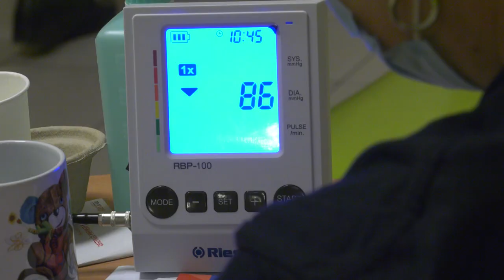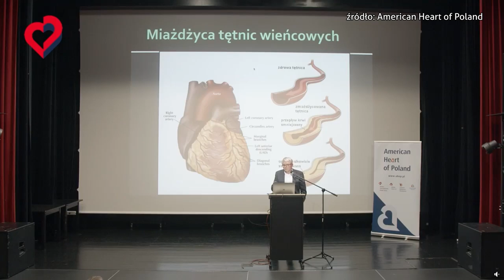Fałszywa reklama z wizerunkiem profesora Bochenka 16.11.2022